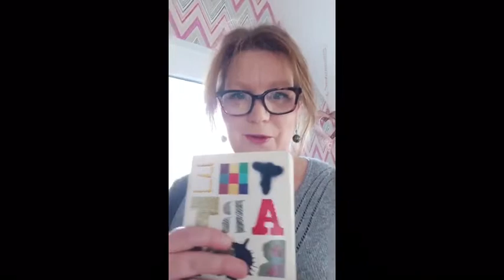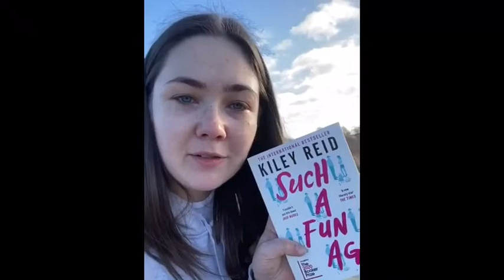Lossiemouth High WBD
World Book Day 2021 - Where do you like to read?